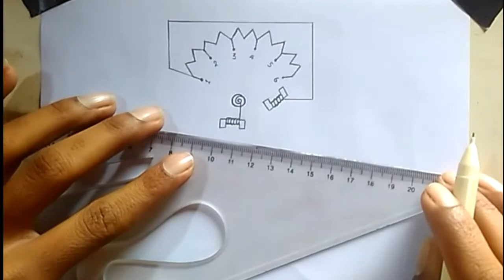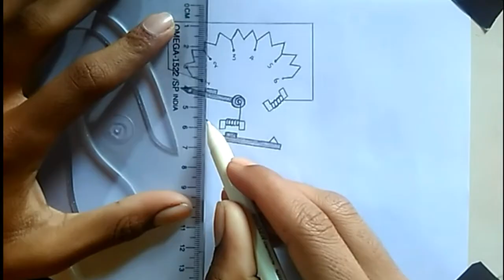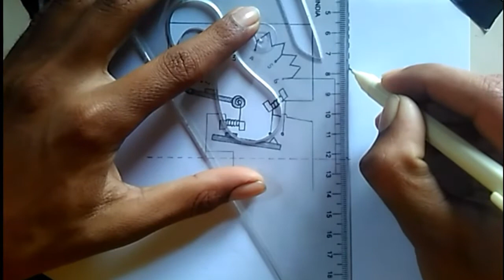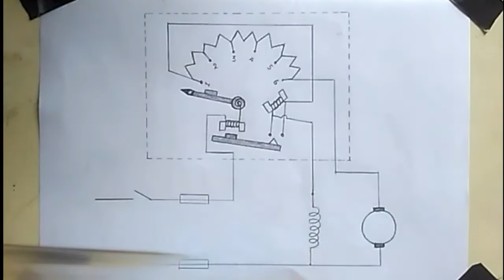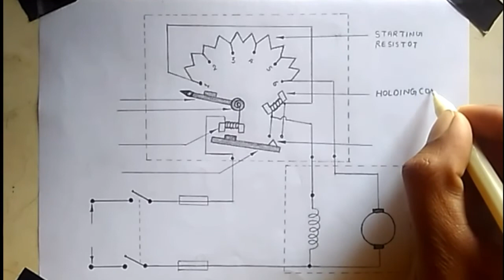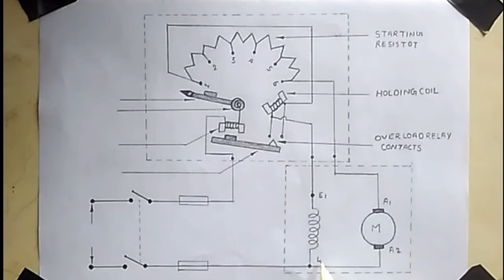How to draw Three Point Starter Diagram / Engineering Drawing 2nd Year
इसी तरह के ड्रॉइंग से संबंधित वीडियो देखने के लिए नीचे 👇दिए गए लिंक पर क्लिक करें.

3 Point Starter Diagram Engineering Drawing 2nd Year
Iti trade electrician engineering drawing 2nd year free hand sketching of four three point Starter Diagram
important question
3 point starter
diagram of three point starter
draw the diagram of three point Starter
drawing of 3 point starter
how to draw Diagram of three Point Starter
three point starter for dc shunt motor
what is three point starter3 point starter dc motordc motor three point starter